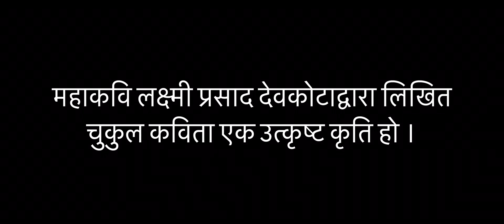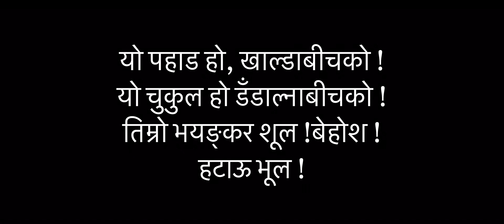लक्ष्मी प्रसाद देवकोटा – चुकुल cover#goviral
Voice udyogkhadka myself cover
Imformetion
Cc youtube mannagement community gaidelaind
@UdhyogKhadka  youtube offcial channal